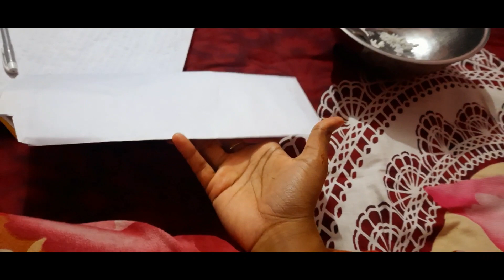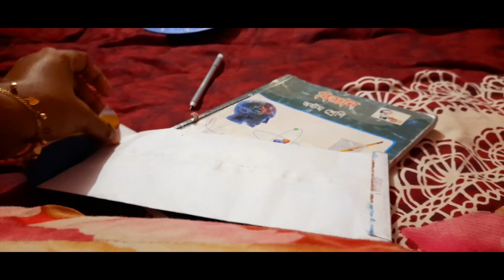আব্বুর সাথে Prank করার জন্য কী কী করতে হলো আমাদের🤫|Youtuber Mim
Join with us and inspire us to go ahead.
A lots of love for all. If u like us then must try to stay with us.

♥My Facebook Group, Join at my Group..

♥My Instagram account join with me..

♥ANTI-PIRACY WARNING♥

♥This content is Copyright to 'BD Woman Youtuber'.  Legal action will be taken against those who violate the copyright of the following material presented!